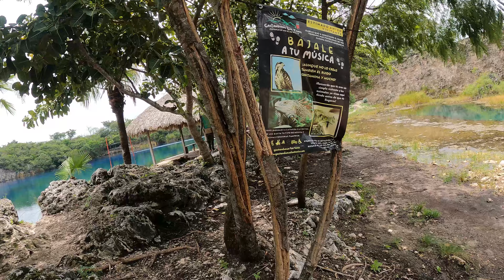Chukumaltik | Viaje de despedida de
el ultimo viaje por Chiapas con @surialemtraveler nos acompañó @viajesdetony